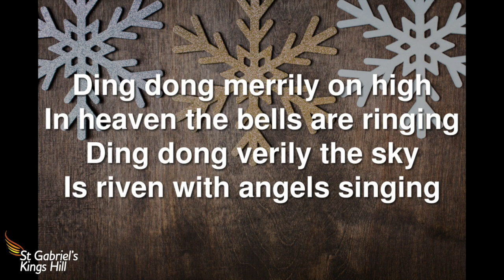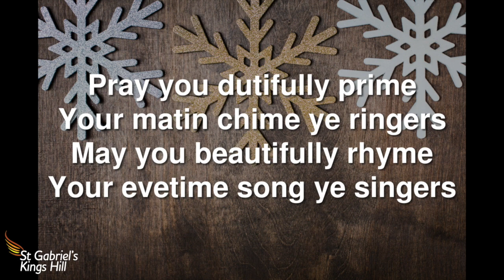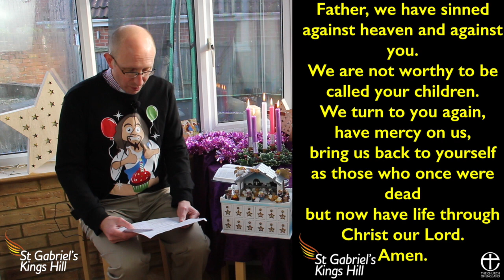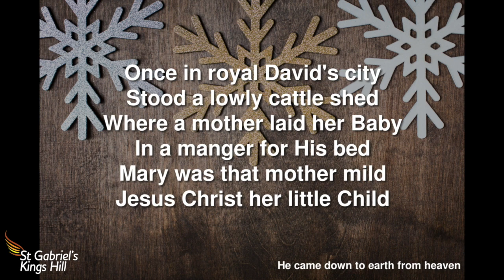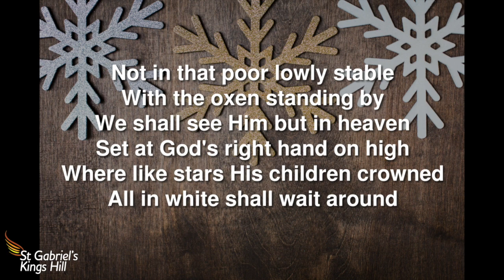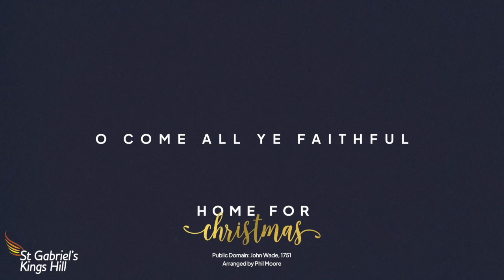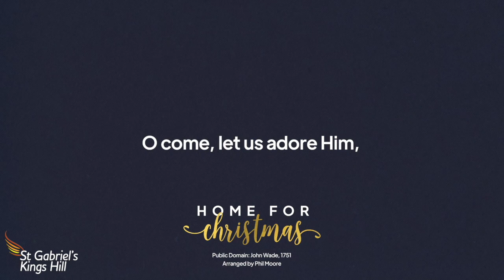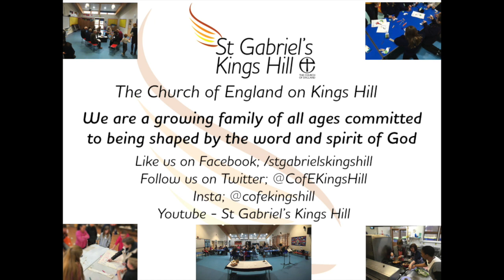St Gabriel's, Kings Hill Worship From home 27th Dec 2020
This video is about St Gabriel's Kings Hill Worship From home 27th Dec 2020

You can join us for coffee by following the link in our newsletter which can be found at;

Streaming Worship songs under CCLI Streaming License 988013